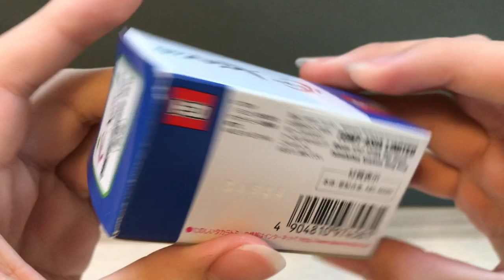TOMICA Toyota PRIUS COMFORTDELGRO TAXI (Blue) | unboxing 開箱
Scale : 1/65
推薦【播放清單】
小小YouTuber努力成長中!!
Your likes and subscriptions are the biggest motivation for my active efforts!! ^ ^